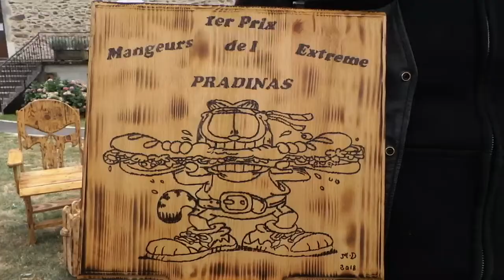Marcel a créé 3 trophées personnalisés pour les fêtes de Pradinas (12)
Marcel, artiste de Pradinas, a créé spécialement pour la fête du village l'ensemble des trophées 2018, soit pour :
- La course de tracteur à pédales
- La descente de caisse à savon
- Le concours du mangeur de l’extrême

Il expose ce le week-end sur la fête. Alors n'hésitez pas à découvrir ses réalisations ... merci Marcel !